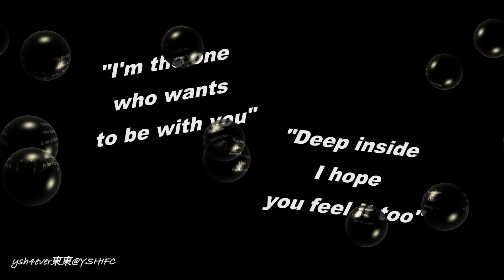Yoon Sang Hyun 尹相鉉 ~ To Be With You 윤상현 ユン・サンヒョン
Fan Made MV with Yoon Sang Hyun's acting scenes in Korean dramas Can't Lose, Secret Garden, My Fair Lady, Queen of Housewives and Secret of Keu Keu Island.